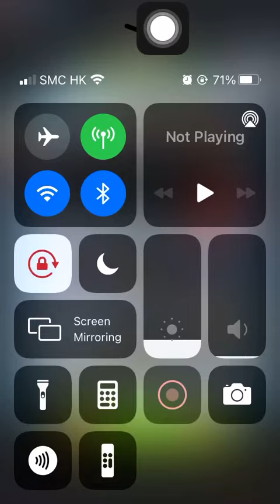Special Missions 3 20220403 Aggretsuko: Short timer Strikes Back! 烈子 Puzzle Gameplay